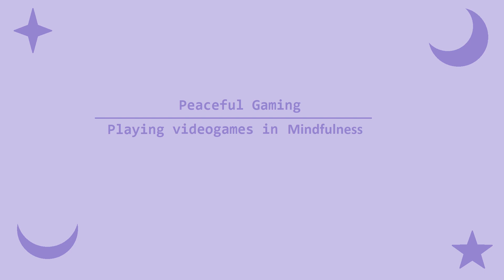Alto's Adventure Gameplay [Ep.5] (Zen Mode) | PeacefulGaming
This is the last episode of the Alto Collection series, the game that will replace it is Genshin Impact. In the future i am planning on making a tutorial series of the Alto Collection tho, so please look forward to that! I'm playing on PC.